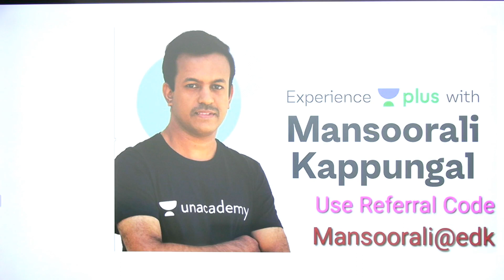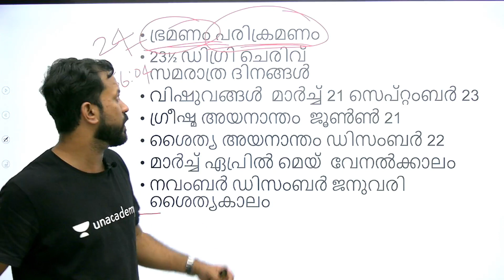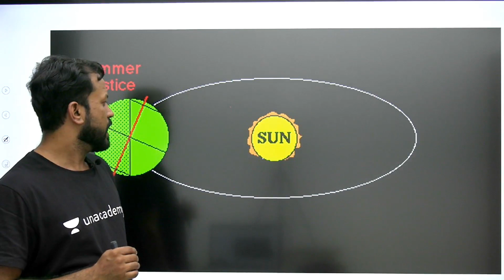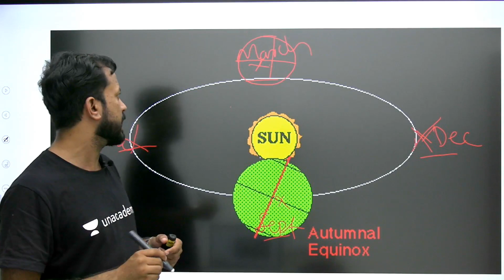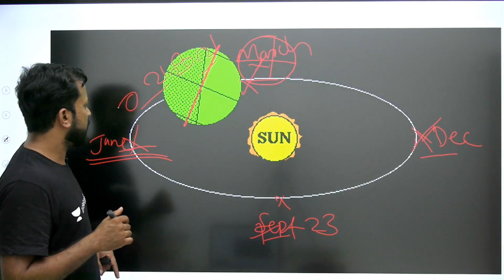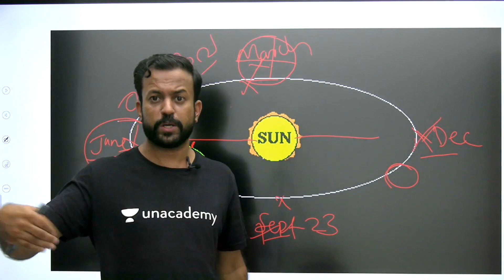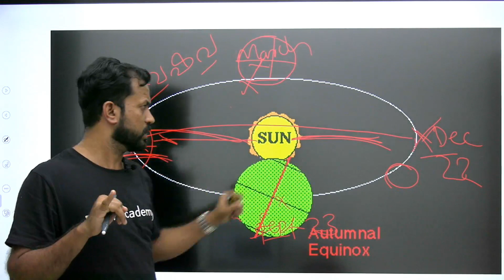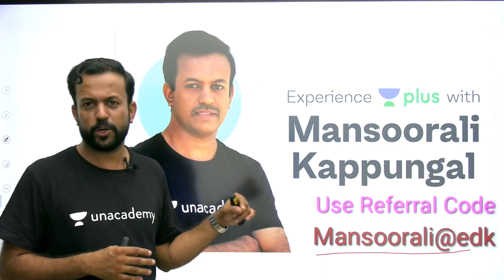Geography | വിഷുവങ്ങളും അയനാന്തവും | Kerala PSC | Mansoorali Kappungal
ജോഗ്രഫിയിൽ പഠിക്കാൻ ബുദ്ധിമുട്ടുള്ള  സമരാത്ര ദിനങ്ങളും  അയനാന്തവും എളുപ്പത്തിൽ മനസ്സിലാക്കാം.

Unacademy Plus Subscription Benefits:
1. Learn from your favorite teacher
2. Dedicated DOUBT sessions
3. One Subscription, Unlimited Access
4. Real-time interaction with Teachers
5. You can ask doubts in the live class
6. Download the videos & watch offline